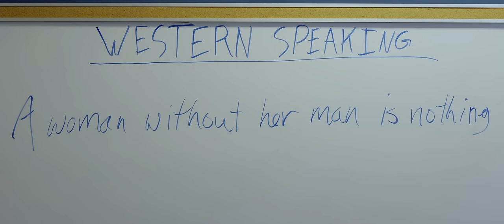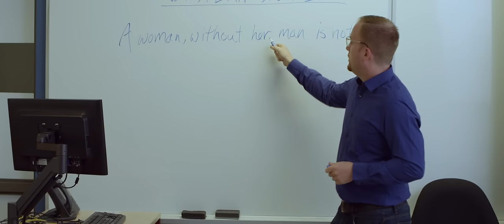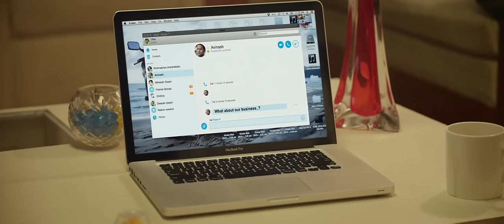ചെന്തെങ്ങിൻ ചാരത്ത് | Video Song 2K | Two Countries | Dileep | Mamta Mohandas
Film - Two Countries
Director - Shafi
Producer - M Renjith | Written by Raffi